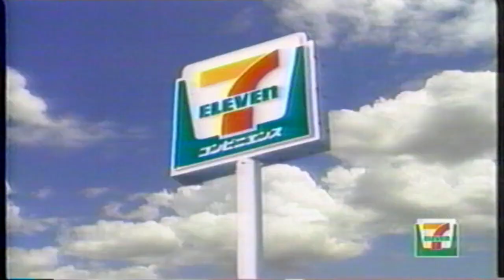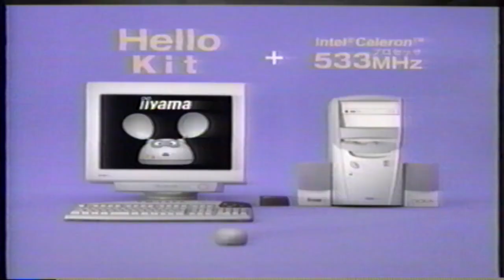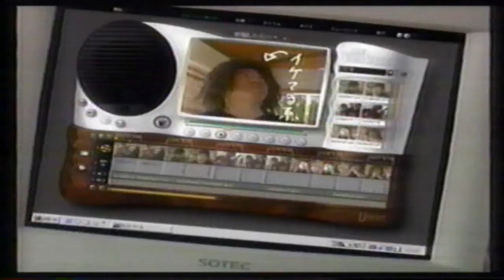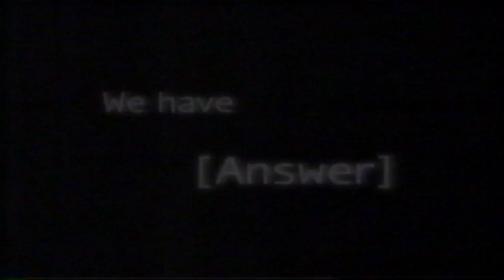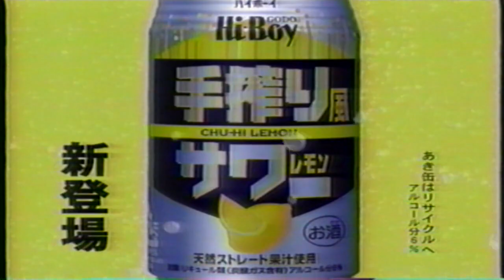懐かCM 2000年6月ごろのテレビCM